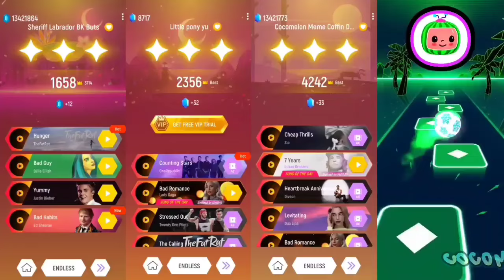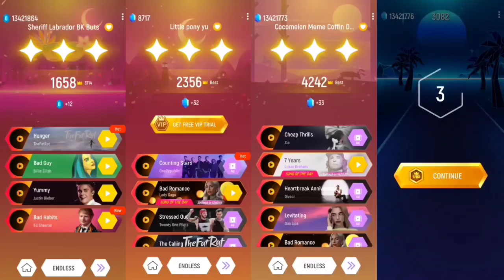Tiles Hop EDM Rush | Sheriff Labrador 🆚 Wolfoo Family 🆚 OmNom Cartoon 🆚 Gummy Bear. Who Is Best ??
Hello Guys 👬👭👫

Welcome back in   "      Tiles Hop EDM Rush | Sheriff Labrador 🆚 Wolfoo Family 🆚 OmNom Cartoon 🆚 Gummy Bear. Who Is Best ?? "

1. Open Tiles Hop App and record game & music
2. Editing App
🔹Kinemaster
🔹Remove bg
🔹Pixellab
🔹Glip Recorder
🔹Power Director
3. Thumbnail make also Kinemaster
4. My purposes to entertain people and relax there mind with my video.

Schedule
4 P.M & 9 P.M